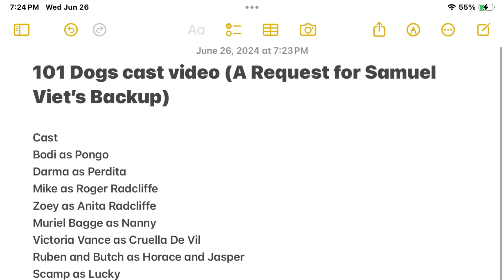My message Samuel Viet’s Backup